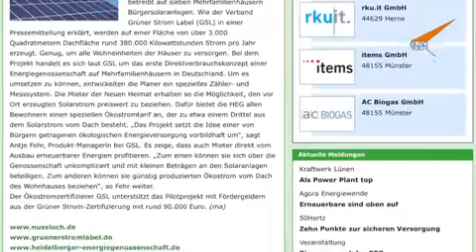Deutscher Solarpreis 2014: Heidelberger Energiegenossenschaft eG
"Umsetzung eines wegweisenden Vermarktungsmodells mit Erneuerbaren Energien"

Die Heidelberger Energiegenossenschaft eG ist Solarpreisträger 2014 der Kategorie: Kommerzielle, industrielle oder landwirtschaftliche Betriebe/Unternehmen